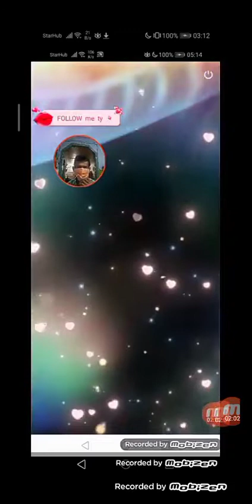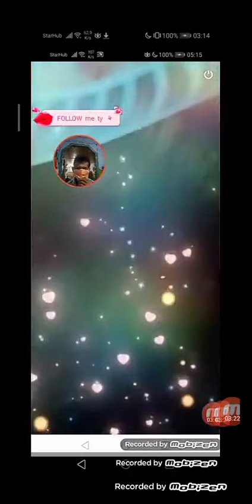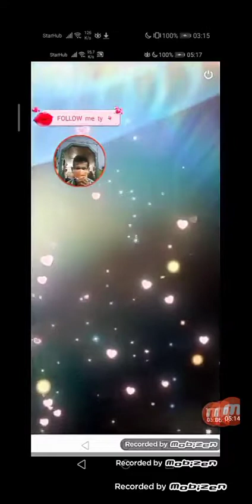2 July 2022(4)